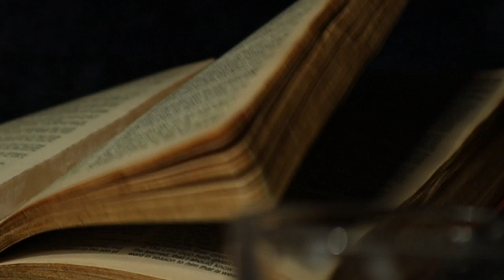Post Apocalyptic Item - Book of Eli Style